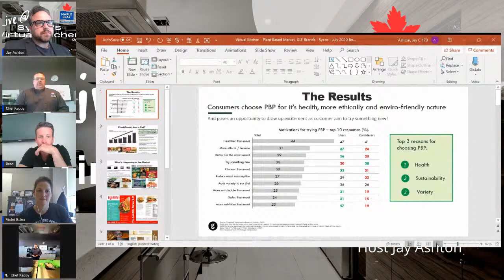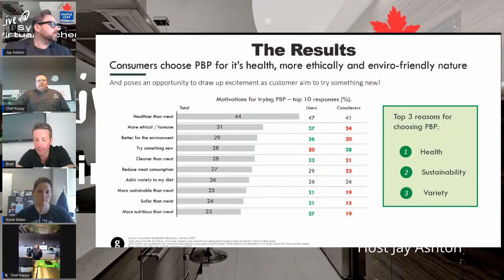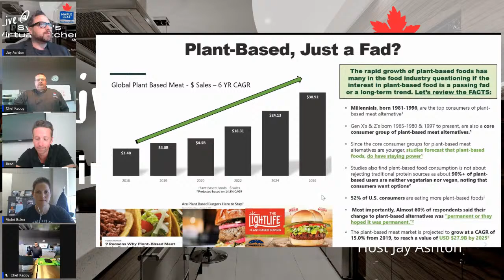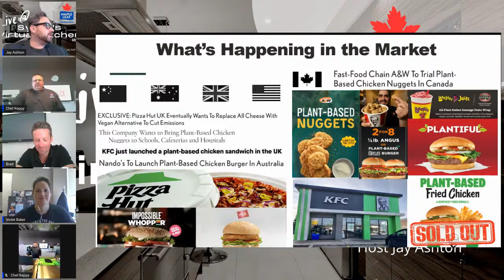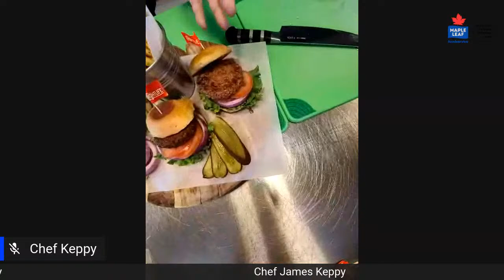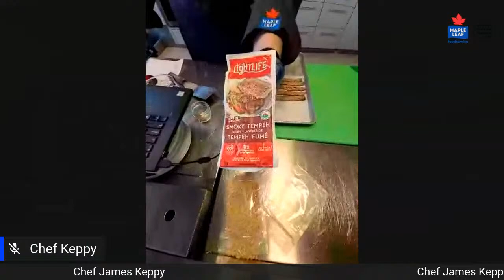Sysco's Virtual Kitchen Show | Maple Leaf Foods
Please join us as Maple Leaf Foods, Chef Keppy shares with us Awesome Recipes that will Increase Guest Experiences